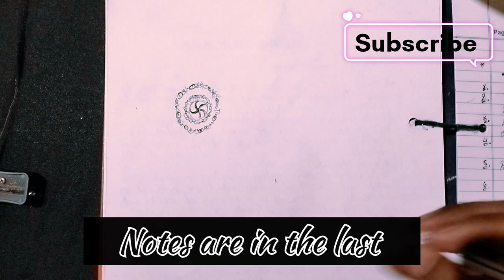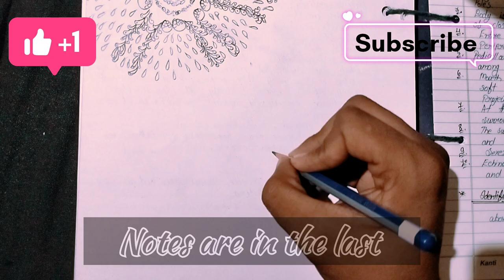How to draw Echinus esculentus for bsc1styear and class12th board#bsc#science#zoology#neet#sriyansh